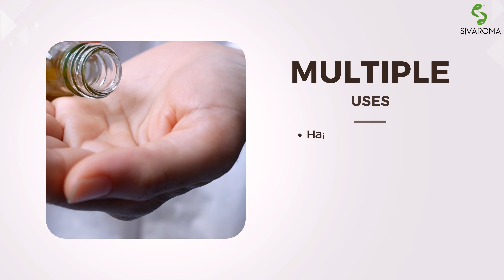Sivaroma Amla Seed Oil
This wonderful carrier oil is extracted using the well-known cold-pressed method. Amla contains essential nutrients and is used in Ayurvedic medicine since ancient times. It contains nutrients such as Iron, Calcium, and Vitamin C which is very important for good health.